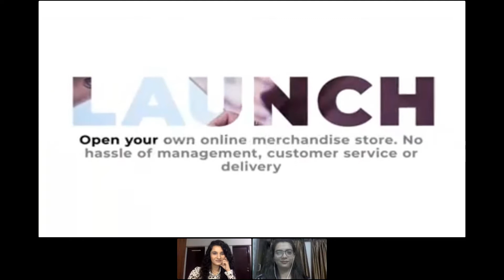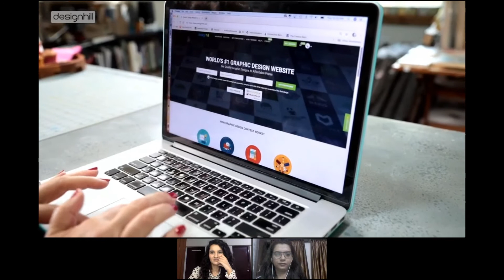Tips : How to Start Building a Brand | Designhill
Build a brand is just like building a house, i.e. something that should start with a great blueprint, plenty of creativity, and a lot of careful research.

There’s more to your brand than a fancy name and a stunning logo. Your brand is the culmination of every emotional experience a customer has with your company — from the expectations, your business cards generate, to the voice you use to communicate online.

To help you with all of your concerns related to your brand, Designhill conducted an AMA with SeemaBatavia dated 15th October 2020 on the topic - How to build a foundation for your brand.

Key Takeaways:
- How to build the base
- How to choose your targetaudience
- Creating an offer
- Optimizing your online presence
- Developing the contentstrategy in place
- Creating a visibility strategy
- Building the community
- Stand a chance to win some exciting offers/gifts from Designhill!!!

Watch this video and learn what are the do's and don'ts to be followed while creating a foundation for your brand.

Timestamps:
00:00 - What is Designhill all about?
03:48 What is the definition of a brand?
04:41 What are the key components of a solid brand foundation?
06:55 How to determine your brand core messaging?
07:50 How did you get to know that you were so good at it and everything?
08:58 Can you share one of your insights or one of your favorite parts, which you did for free also?
10:38 What are the things to consider when designing your brand identity?
14:03 How to build a great base for your brand?
20:51 How to deal with a strategy failure?
23:05 How to choose your target audience?
27:07 If someone in the graphic design industry can't come up with ideas, what do you suggest?
33:00 What are the steps to creating an offer?
35:50 How can I brand myself to get noticed by the brand locally and internationally?
37:39 How to optimize your online presence?
41:19 How to develop the content strategy in place?
44:05 What advice would you give to someone who's just starting a brand?
46:34 Can you start or launch your brand without having a huge budget for it?
49:22 How important is brand positioning and how do we do that?
53:22 What is your advice to someone who is beginning a brand but doesn't want to get out of the box before launch?

About Seema Batavia
Seema has worked with several individuals and companies to build and help with their brands and has a decade of experience in marketing. She started in corporate and juggled with her branding endeavors. Her experience spans 3 countries and 4 industries with a deep understanding of how people and brands function.

Our community of over 150,000 designers and artists from more than 180 countries bring the world’s best creative talent to your fingertips. From helping business owners crowdsource multiple design contests, to hiring the best designers for one-to-one projects, to millions of unique products created by world-class artists on the PrintShop Marketplace.